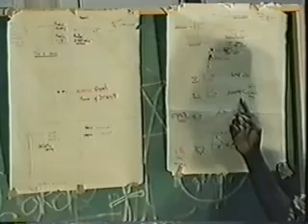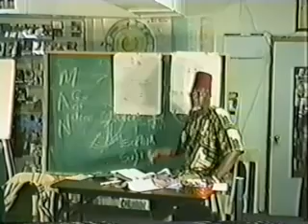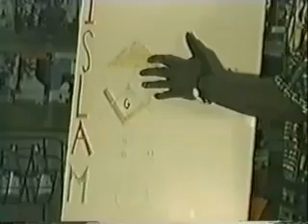youtube.com.MOORISH NATIONALITY & HISTORY C. FREEMAN-EL PT.17 END - YouTube.flv